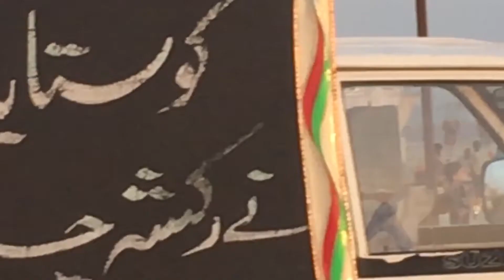MOST BEAUTYFULL PLACE IN KARACHI ....